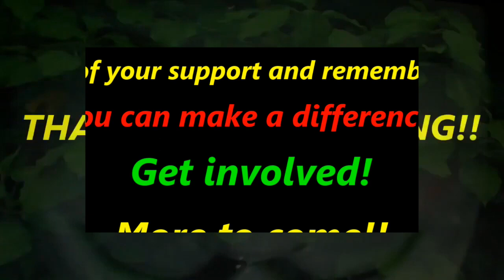IJWT - Former MP Marama Fox tells the truth on MSM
Kiwibank
M KEEN
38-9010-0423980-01